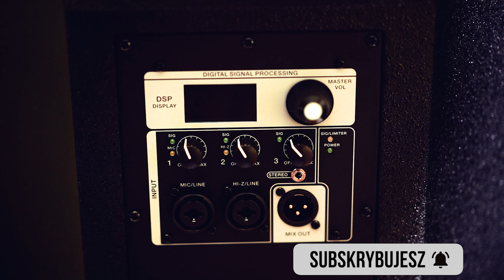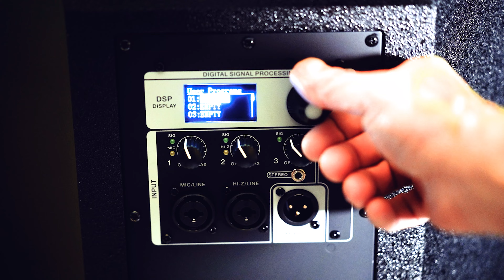XPRS102 unboxing kolumna aktywna dla DJa + krótka prezentacja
Kolumny aktywne dla mobilnego Dja od @pioneerdjglobal seria XPRS-2 . Tym razem unboxing modelu XPRS102 aktywnej paczki na 10" wooferze.